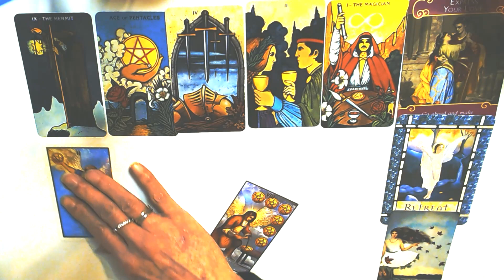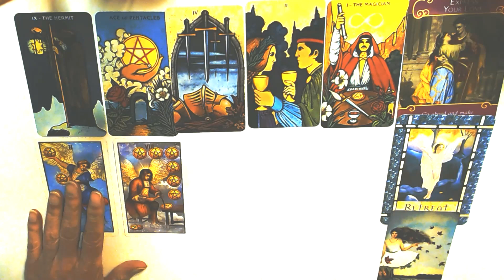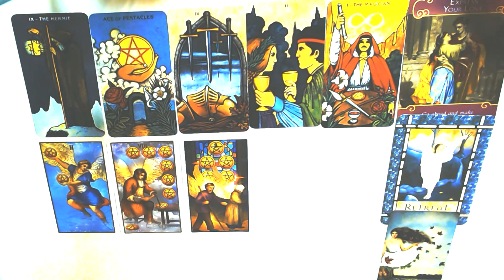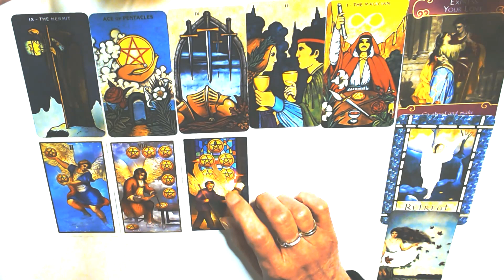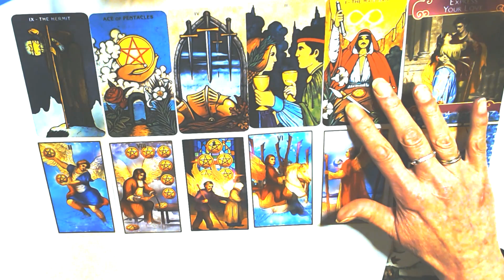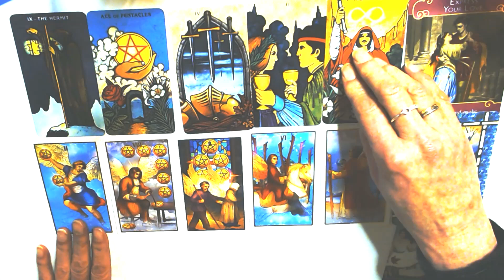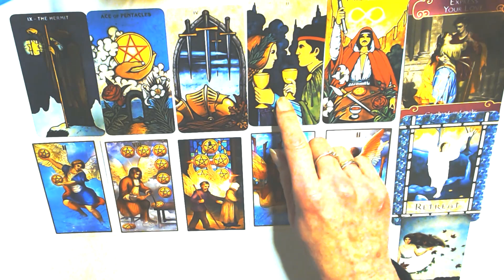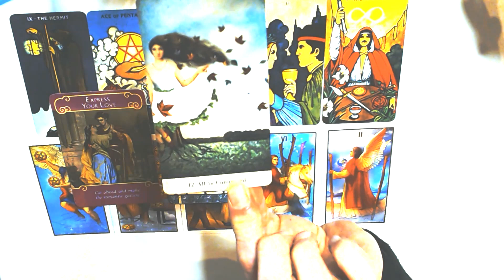AQUARIUS EXTENDED 9TH TILL 15TH JANUARY 2023-YOU HAVE VICTORY!YOU HAVE WORKED HARD!NOW RECEIVE!love